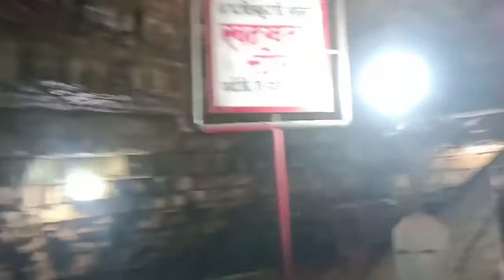सम्पूर्ण हनुमान धारा दर्शन // Hanuman Dhara Darshan